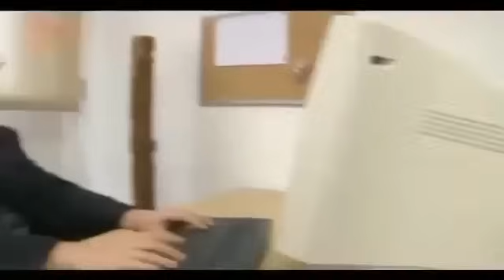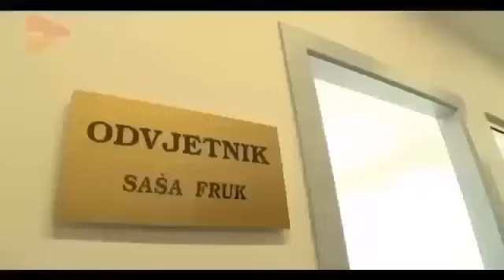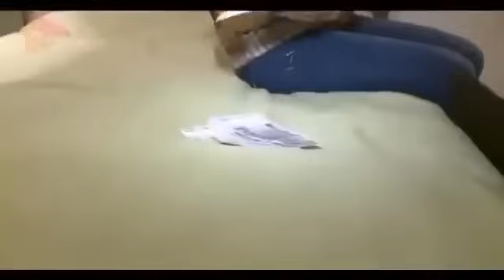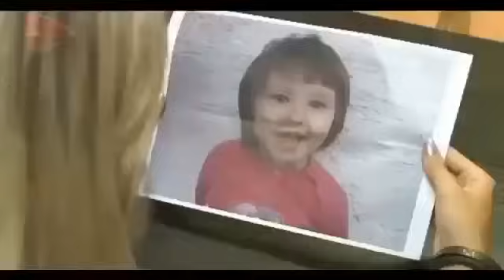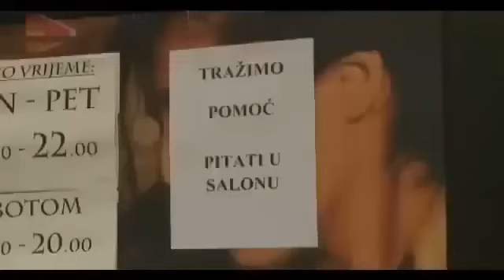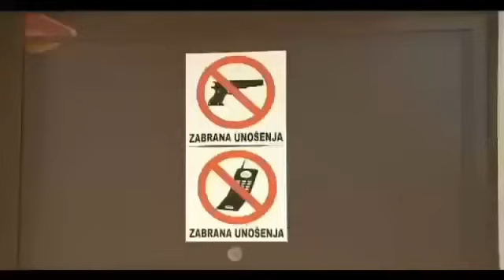Krv Nije Voda 2023 - Jebu Joj Muža U Zatvoru